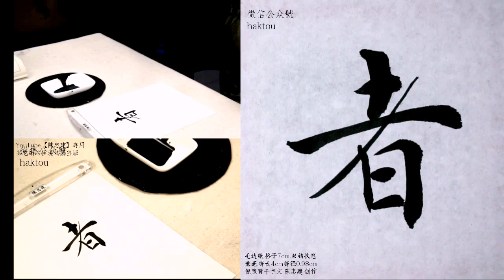倪寬贊千字文42孤陋寡聞愚蒙等誚謂語助者焉哉乎也陳忠建書